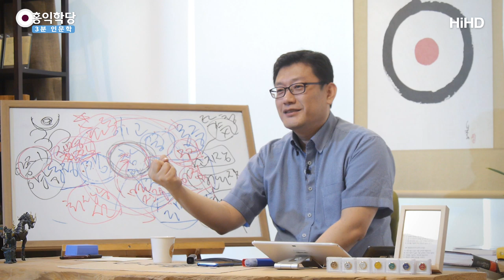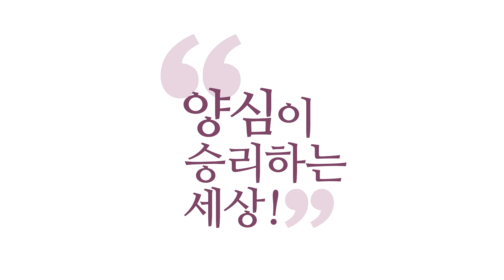[3분 인문학] 진보와 보수의 양면성 _홍익학당.윤홍식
(190616 일요대담) 진보, 보수 가르죠? 진보나 보수나 딱딱한 사람들입니다.
더 재밌는 것은요? 진보가 원래 열려 있어야 되죠?
보수는, 아니 원래 이름부터 보수주의니까,
왠지 갇혀 있어야 되잖아요? 어쩐지 아세요?
사실 알고 보면, 역도, 반대가 있습니다. 그런 부분이 있죠.
진보! "지금 있는 제도 다 때려 고쳐!"
급진파거든요, 원래 진보는.
우리나라의 꼭 진보만 가지고 생각하지 마시고,
원래 진보는 급진파입니다.
"때려 고쳐! 때려 고치면 더 나아진다."

보수는? "지금 것을 잘 지키자!" 이게 온건파예요.
그런데 보세요. 진보가 더 열려 있어야 되죠? 왜냐?
지금 것을 얼마든지 바꿀 용의가 있는 사람이잖아요.
그 부분에선 더 열려 있는 것 같아요.
보수는 "지금 것을 지키자!"예요. 닫혀있는 것 같아요.
그런데 들어가 보면 어떤지 아세요?
진보는. 결국 어떻게 고치자는 거냐?
내 말대로 고치라는 거예요.
그러니까 엄청나게 굳어 있습니다, 사실은.

보수는요? 지키자는 게 내 얘기다 보니까 어떻게 돼요?
유도리가 있습니다. 돈만 되면 누구랑도 타협할 수 있어요.
또 가면, 또 역전이 일어나는 거예요.
그래서 양면성을 다 보지 않으면요, 여러분 착각해요.
"진보니까 열려 있겠지!" 아니에요.
최고 고집쟁이들이 진보해요. 이념적 고집쟁이들이에요.
보수는요? 이념은 느슨해요. 실질적인 이득에 되게 밝습니다.
이런 분들은 고집 안 부려요. 양심 세상 오죠?
그분들 아마 양심노트 바로 누구보다 많이 사서
들고 다니실 분들이에요, 이게 이득이 되면.
내가 가지고 있는 걸 지키는데
이게 도움이 되면, 뭐든지 하실 수 있는.

왜 사회주의가 먼저 망하고 자본주의가 오래 가는지 아세요?
자본주의가 꼭 선이라서가 아니라 유도리가 있어서 그래요.
사회주의는 그 이념만 강조하다가 바로,
딱딱한 것은 바로 부러져요.
자본주의는요? 돈 되면 뭐든지 할 수 있어요.
그 유연함이 더 오래 버티게 하는 겁니다.
그렇다고 선이란 건 아니에요. 선악은 뭐로 갈라지니까요?
양심에서 결정 나니까요.
둘 다 어느 쪽이건 양심적인 쪽이 선일 거 아닙니까?

그런데 제가 말씀드리는 것은 양심적이려면
늘 여유 있어야 되고, 늘 깨어있어야 되고,
늘 소통을 하고 있으면서 역지사지에 능해야 돼요.
그래야만 양심적이 될 수 있습니다.
그러니까 이 자질을 추구하려고 안 하고,
"나는 진보니까 선일 거야!" 하면
더 큰 악을 저지를 수도 있습니다.
이런 얘기 하시면 안 된다는 거예요.

참나 안에서 현존하지 않고 깨어있지 못하면,
끝없이 이런 헛소리들을 들으셔야 되고,
이런 말도 안 되는 이념적 재단,
이런 말도 안 되는 그런 선동질에
여러분은 계속 피해를 입으셔야 됩니다.
여러분이 깨어계시면 그런 수작은 딱 멈춥니다.
진보니, 보수니 뭐라고 지껄여 봤자 선문답이죠.
딱 깨어서, 오직 "몰라!" 하는 자세로 딱 깨어 계시면서,
"밥은 먹고 다니냐?" 이렇게 해주세요, 차라리.
그런 사람들한테는.

밥은 먹고 다니는지, 깨어서 양심은 하고 다니는지?
양심은 챙기고 사는지?
자명한 것은 하는지? 찜찜한 거 안 하는지?
그런데 이게 에고에서 나온 게 아니라,
편견에서 나온 게 아니라,
진짜 내가 당해서 싫은 것을 남한테 하지 않겠다는,
그 양심에 자명해서 충실하게 사는지.
그것만 우린 서로 물어봐 줘야지, 다른 소리는 다 여러분
그 무지와 아집에서 나온 소리일 뿐입니다.